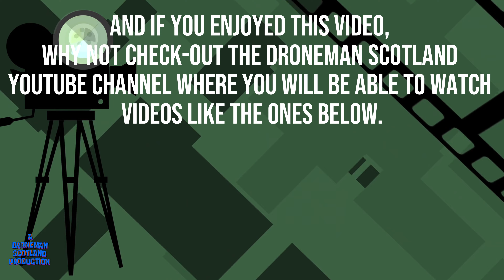East Lothian, A Step Back In Time.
A wee change from my drone videos, this is a nostalgic look back at East Lothians past though the medium of old black and white pictures.  I have been inspired by many of the pictures I have viewed from Facebook pages over the years and have pulled some of these together into a small video.